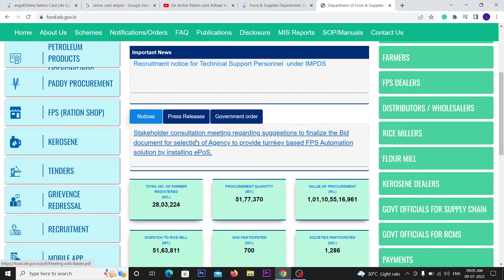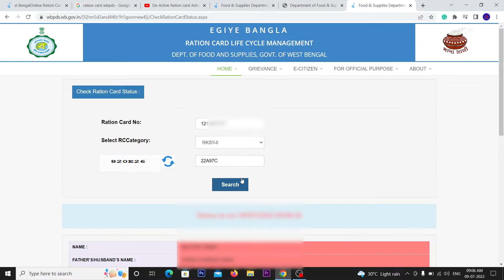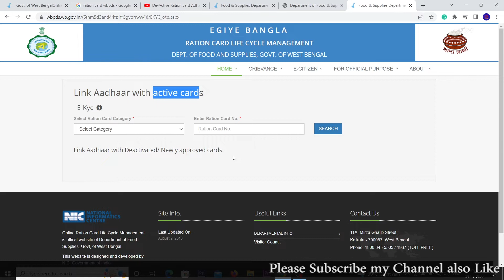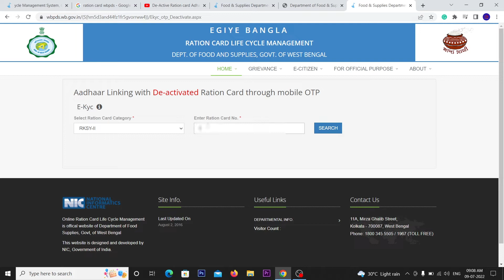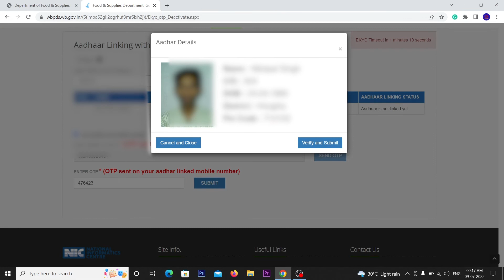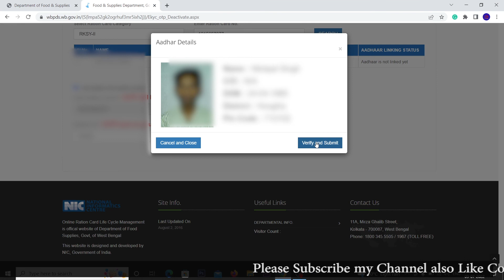How to link ration card with mobile | ration card aadhar link online FROM HOME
ration card mobile number link 2021
ration card mobile number link online
ration card aadhar link otp problem
Link Aadhaar Card With Ration Card Online: